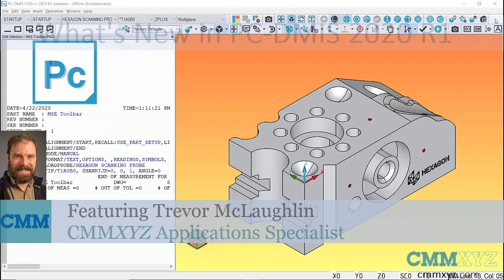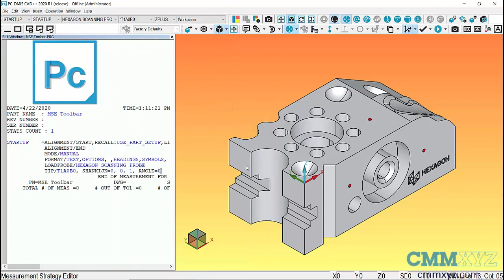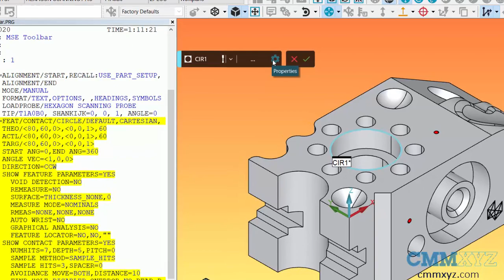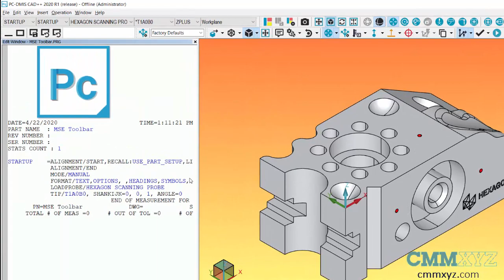PC-DMIS 2020 R1 Measurement Strategy Editor Enhancements | PC-DMIS Tech Tips - CMMXYZ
This Tech Tip from CMMXYZ examines Measurement Strategy Editor Enhancements in PC-DMIS 2020 R1. The new improved Measurement Strategies Editor now allows you to add user defined feature widget parameters. This change provides more options for “on the fly” edits during quick feature creation.

Hey. So, welcome back to my series on what's new in PC-DMIS 2020 R1. In this video, I will be taking about enhancements to the Measurement Strategy Editor. The first thing they've done is added a tool bar. So, you can see it here. To add this tool bar, just right-click the tool bar area and select it here, Measurement Strategy.

So, the nice thing with this tool bar is it now has a drop-down. So, we don't have to open Measurement Strategy Editor to change our user groups. So, we can just quickly switch to the different groups that we've saved like 8 HIT CIRCLE, for example. Or another one I was testing with, I just used my own name there. So, automatically, when you select it, it sets that as the default group.

Another nice feature they've added in this version is that the Measurement Strategy Editor will recognize your probe type and probe mode. So, if I open up the Strategy Editor, you'll see here that it recognizes that I'm using an Analog probe and that I'm in Manual mode. Prior to this version, that was not the case.

Okay. So, let's go back into the Measurement Strategy Editor and I'll show you some of the new features. So, you'll notice if I expand this window here that we actually have these on/off buttons here. So, this is brand new to this version and this is a great new feature. What it does is it allows you to control what appears on the Measurement Strategy widget as we're creating features. So, I'll show you what I mean. So, let's close it for now and I'll just show you the normal way.

All right. So, let's go just pick a circle using the Factory Default setting. When we do that, doing the quick feature, Shift and click, and we open up the properties of that feature, the little gear there, you can see the only thing we have available to change at this point is Number of Hits and Depth. So, with the new enhancement to this widget, we can actually add to that list, like add Avoidance Move, Sample Hits, things like that. So, I'll show you how we do that. So, I'll just cancel this one.

So, let's go back into the Measurement Strategy Editor and we'll just focus on circles for now. So, let's just go into the circle. So, what I wanna do is, in addition to Number of Hits and Depth, I wanna add Avoidance Move. So, let's scroll down here. So, what I need to do is go and find Avoidance Move and just turn it on. Simply turn it on, and if I wanna control the distance as I create my features, I can turn that on as well. So, let's save that as a group now and we'll just call it demo 123. Click Okay. And now that's added to the list.

And the other nice thing is I don't necessarily need to set this group as the default at this point. I can just close this, save and close. And now from the drop-down, I can just select it and that will automatically set this as my default strategy. Okay. So, let's go ahead and create a circle and I'll show you the changes. Okay. So, now when we click the property gear right here, you can see I have added those two new fields. So, I can change this on the fly. So, I can Disable that or just make it Before only. I can change the distance, and that's all done on the fly.

Okay. So, that's about it for this series on what's new in 2020 R1. I hope you found those demonstrations useful.

About CMMXYZ
We are North America's foremost independent measurement solutions provider. We sell new and used coordinate measuring machines, provide measuring services, upgrade and repair your systems.